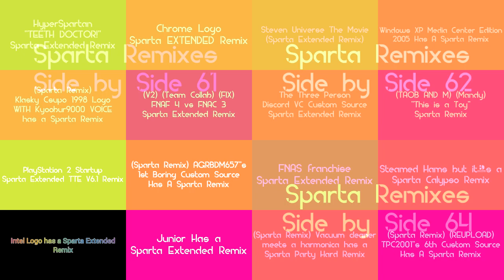Sparta Remixes Super Side by Side 16 (Modern Deco 1.0 Version)